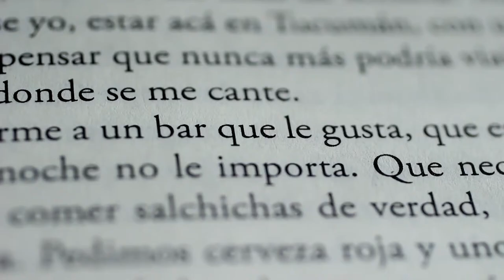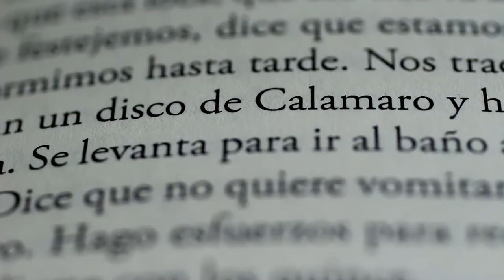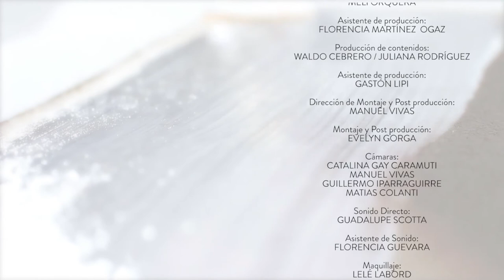Entrevista a Natalia Ferreyra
¿Qué lugar ocupan las mujeres dentro de la literatura? ¿En qué consiste utilizar a la empatía como eje de la escritura? Natalia Ferreyra en su cuento La noche apuesta a una voz testigo que denuncia desde la palabra sencilla y apela a construir libertades.

A través de fragmentos de cuentos y novelas, y de un diálogo abierto con diez narradores y narradoras contemporáneas, Escribir propone una entrada al vasto universo literario de Córdoba. Un ciclo de entrevistas para conocer a los autores, sus procesos creativos y su obra,  producido por la Facultad de Ciencias de la Comunicación, con la colaboración de la Facultad de Lenguas, la Secretaría de Cultura de la Municipalidad de Córdoba y la Agencia Córdoba Cultura.

Entrevistados por la periodista Juliana Rodríguez Salvador, autores como Carlos Busquet, María Teresa Andruetto, Flavio Lo Presti, Natalia Ferreyra, Martín Cristal, Cuqui, Pablo Natale, Mariela Laudecina, Carlos Schilling y Fabio Martínez, conversan sobre el oficio. La punta del ovillo desde donde comienza a abrirse la conversación es una pieza literaria del invitado (un cuento, una novela, una poesía) a partir de la cual se desprenden interrogantes de su mundo íntimo, pero también del contexto de producción.

Producción General: Waldo Cebrero, Guillermo Iparraguirre
Dirección: Guillermo Iparraguirre
Conducción: Juliana Rodríguez Salvador
Producción ejecutiva: Meli Orquera
Asistente de Dirección: Estefanía Galará
Asistente de Producción: Florencia Martínez Ogas
Producción de contenidos: Waldo Cebrero, Juliana Rodríguez Salvador
Asistente de Producción: Gastón Lippi
Montaje y Pos producción: Evelyn Gorga.
Cámaras: Catalina Gay Caramuti, Manuel Vivas, Guillermo Iparraguirre
Sonido directo: Guadalupe Scotta
Asistente de sonido: Florencia Guevara
Maquillaje: Lelé Labord